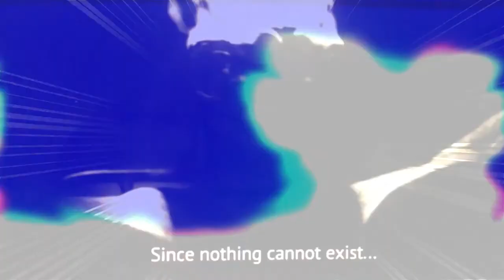UFO 🛸 The Traveler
UFO The Travler
Song and video created, bent and tossed by KJA